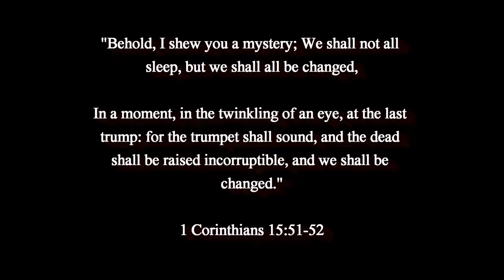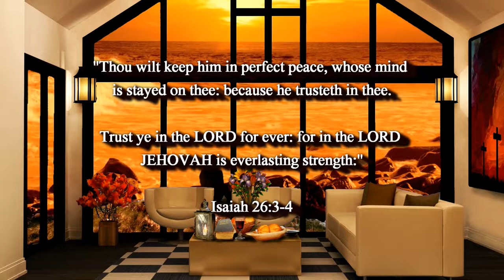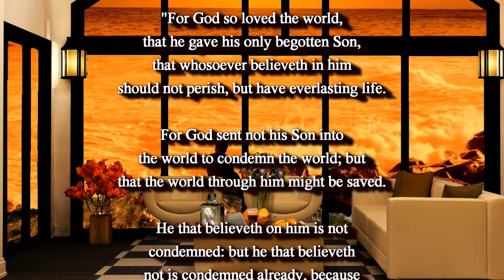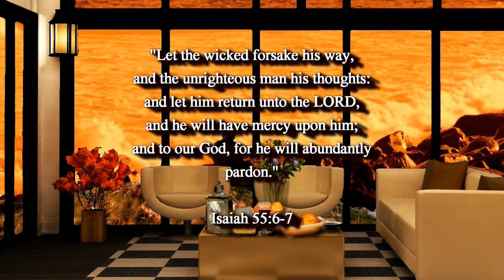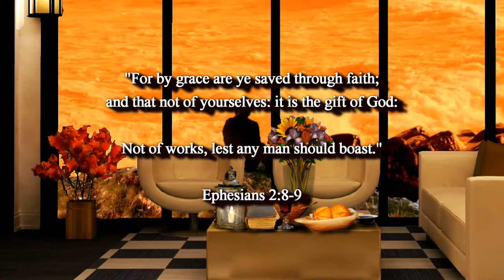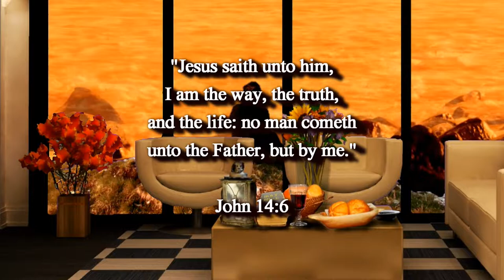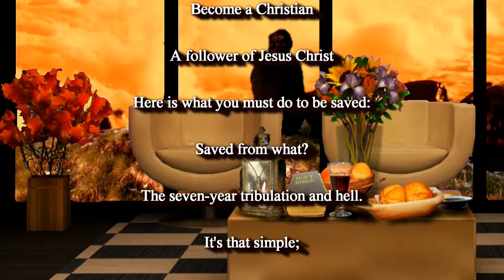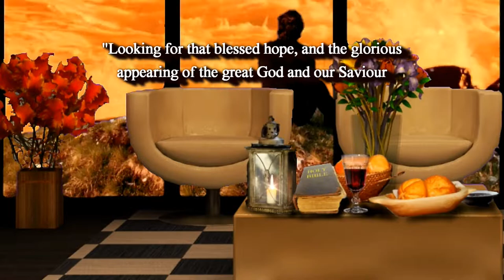BIBLE PROPHECY UPDATE: FIND YOUR SECRET FORTRESS IN JESUS/ONCE SAVED ALWAYS SAVED/RAPTURE IMMINENT!!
"He that dwelleth in the secret place of the most High shall abide under the shadow of the Almighty.  I will say of the LORD, He is my refuge and my fortress: my God; in him will I trust."

(Psalms 91:1-2)

"I have blotted out, as a thick cloud, thy transgressions, and, as a cloud, thy sins: return unto me; for I have redeemed thee."

(Isaiah 44:22)

(John 6:35)

(Isaiah 26:3-4)

(Luke 21:36)

1. (Acknowledge the Problem: We have all sinned,

2. (Discover the Solution: Jesus)

3. (Respond: Believe, Repent, Confess,
lives.

of heaven.

(1 John 5:13)

(Acts 2:21)

(Ephesians 2:8-9)

(John 14:6)

(Acts 16:31)

Original Imagery:
Bumiputra / Pixabay

Scriptures:
Authorized King James Version